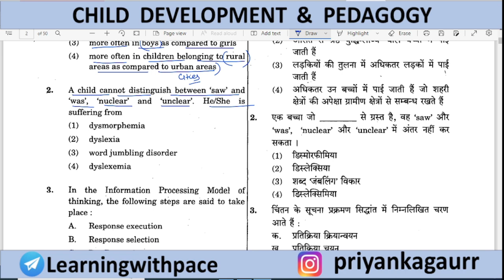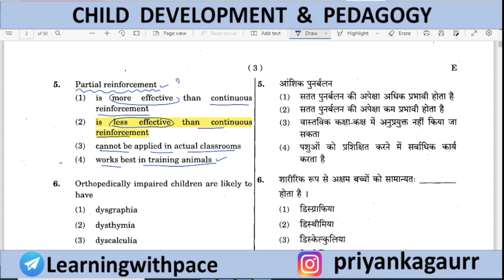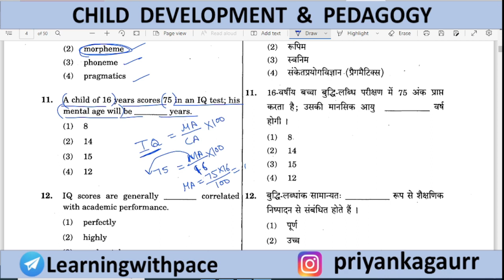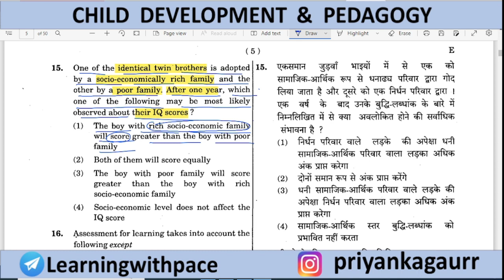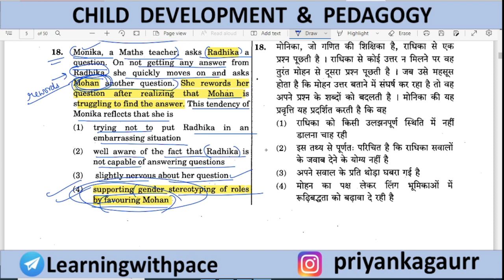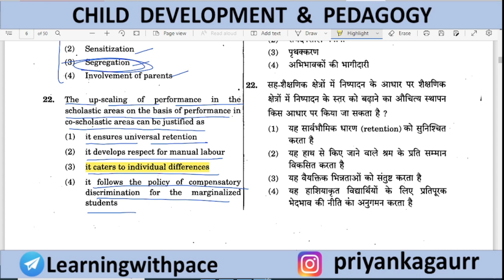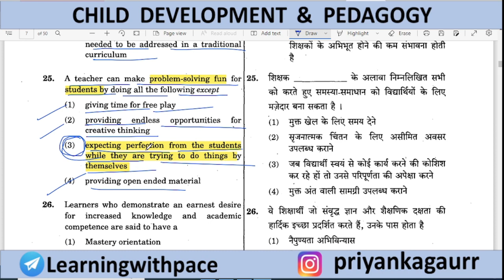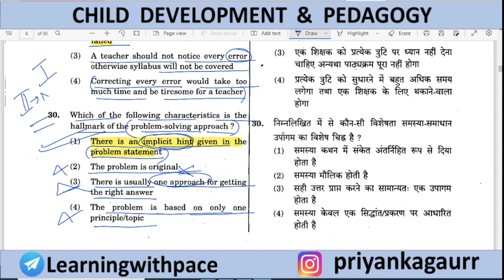CTET Paper -1 (November-2012) || Previous Year Question Paper || By Priyanka Gaur